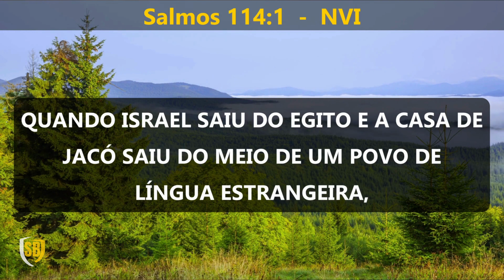A Bíblia em Áudio SALMO Capítulo 114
Bem-vindos ao nosso canal Bíblia Falada! Neste vídeo, trazemos para você uma leitura emocionante do Salmo 114, um salmo que nos lembra do poder e da glória de Deus manifestados em eventos milagrosos.

No Salmo 114, somos transportados para a época do êxodo do povo de Israel do Egito. O salmista descreve como o mar se afastou diante da presença de Deus, como as montanhas saltaram como carneiros e como o rio Jordão se desviou de seu curso. É um hino de louvor àquele que governa sobre toda a criação.

Nossa leitura do Salmo 114 é acompanhada por imagens evocativas que nos levam a imaginar a grandiosidade dos eventos descritos. A narração enfatiza a magnitude dos milagres divinos e a importância de reconhecer e reverenciar o poder de Deus em nossas vidas.

Assista a este vídeo com o coração aberto, permitindo que as palavras do Salmo 114 inspirem sua fé e despertem em você uma admiração renovada pelo poder do nosso Criador. Deixe-se maravilhar pela forma como Deus age em favor do Seu povo e permita que esse conhecimento fortaleça sua confiança Nele.

Compartilhe também este vídeo com seus amigos e familiares, para que juntos possamos testemunhar a grandeza de Deus e Sua fidelidade ao longo da história.

Que a leitura do Salmo 114 desperte em você um senso renovado de reverência e gratidão a Deus. Que você seja encorajado a confiar em Sua provisão e poder em todas as circunstâncias da vida. Aproveite essa experiência transformadora de mergulhar na Palavra de Deus. Que Deus o abençoe abundantemente!